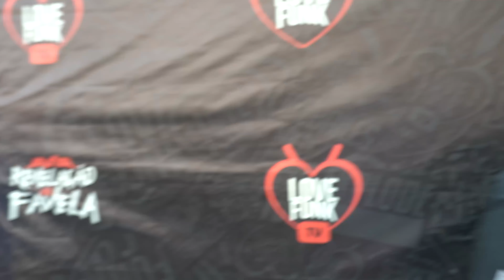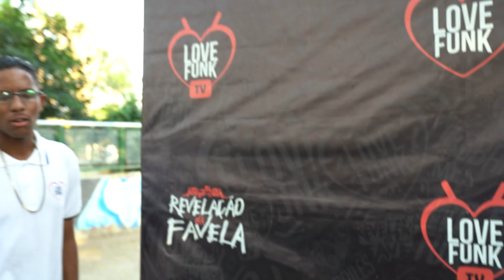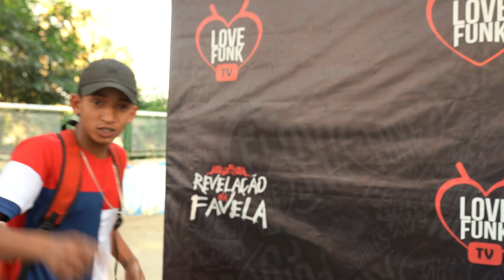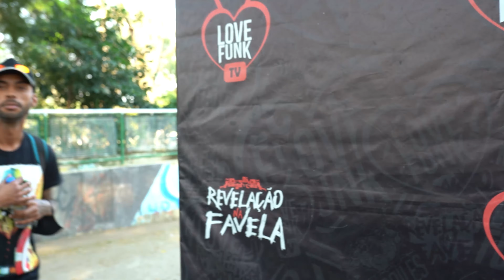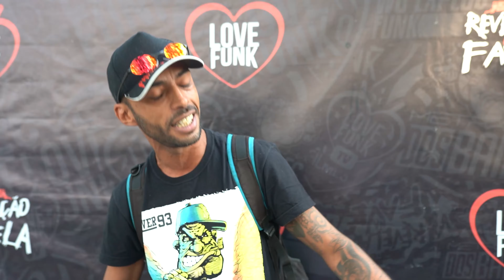GORDÃO DA XJ6 VIROU MC !? REVELAÇÃO NA FAVELA #156